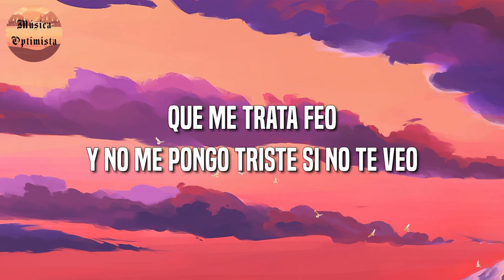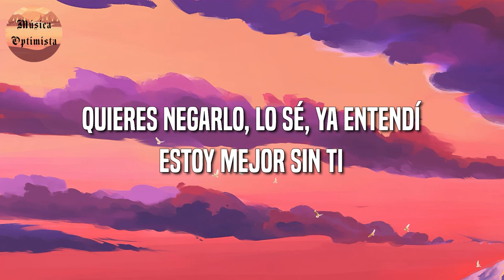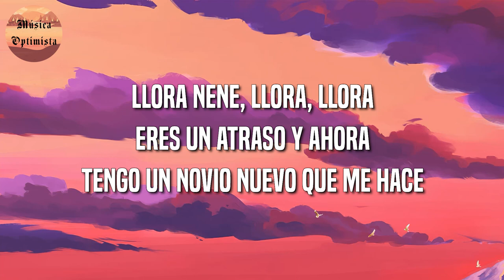🎵 Reggaeton || Natti Natasha x Becky G - Ram Pam Pam (Letra\Lyrics)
🎤 Ram Pam Pam Letra:

Si a la relación ya le di undo
No vuelvo a cometer errores
Y menos con alguien así como tú
Y no me pongo triste si no te veo
Tú mismo te lo buscaste
Y ya mi corazón no te ruega, se volvió ateo
Y tengo un novio nuevo que me hace
No me busques que aquí no queda na', na' de na'
Me hace
Tengo otro que me lleva a la disco a perrear
Pero eso pa' un carajo te sirvió
Ya te pelamos la banana
Usted tuvo una reina en frente pero no la vio
Aquí está heavy la demanda
Eso lo sabes tú y lo sé yo
Pero jugaste con la carta que no era
Y ahora tu jueguito ni lo viste, se jodió
Cerramos la reja, mami didn't raise no pendeja
Ahora tengo las pestañas, mira las ceja'
Dile a tu amigo que te aconseja
Que no me escriba, ya yo tengo pareja
Estás viendo a todos estos aquí
'Tán haciendo fila to'ito' pa' mí
Quieres negarlo, lo sé, ya entendí
Estoy mejor sin ti
Y ahora mi culo hace
Me hace
DJ súbelo, oh-oh, súbelo, oh-oh, porque
Ram pam pam (ya, ya)
Ya tú sabe'
Te quedaste afuera, te boté la llave
Ahora tengo a otro y más rico me cabe
Ya tú sabe' amargo y él más rico y suave
Ya te dije adiós, la nena se reveló
No te quiero ma', en el pasado se quedó
Ya no tengo tiempo, ya no tengo reloj
Ahora me voy pa'ta abajo y llego cuando quiero yo, yeah
Eres un atraso y ahora tengo un novio nuevo que me hace
Me hace
Ram pam pam
Natti Natt, yeah, yeah
Natti Natt
Natti Natt (Becky G, baby)
Be-Be-Becky G, baby
Natti Natt
Natti Natt
Na, Na, Natti Natt
Rude Gyal (Becky, Becky, Becky G)
Pina Records
Yah
Mmm-hmm (wuh)
Mmm, yeah